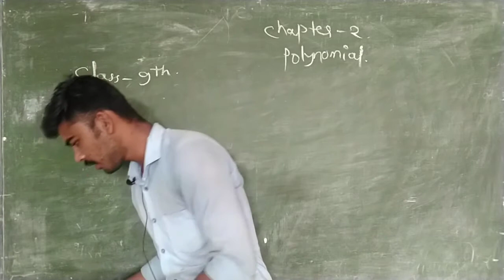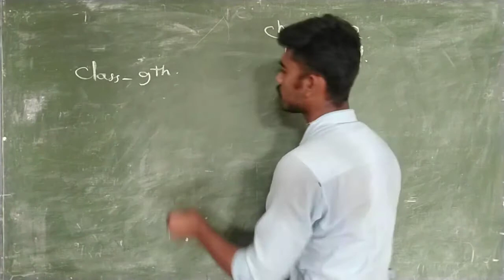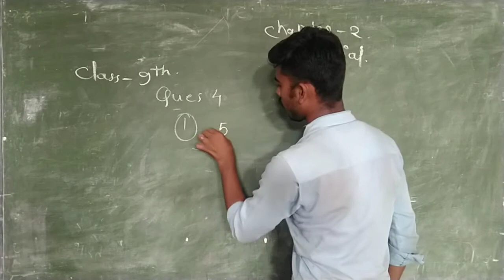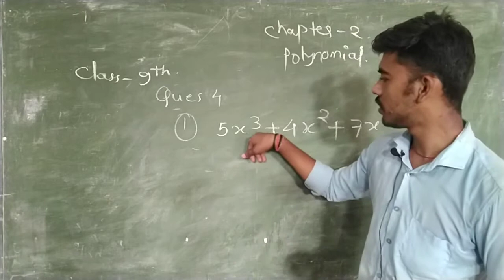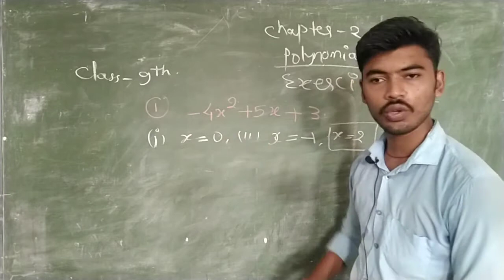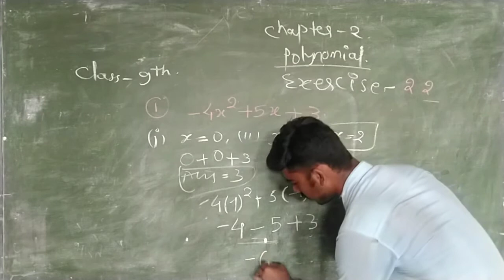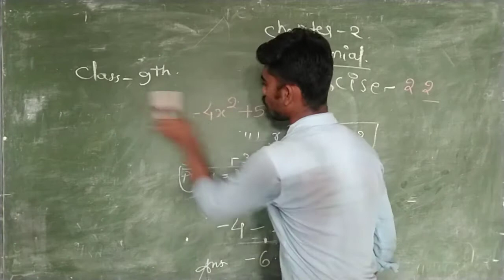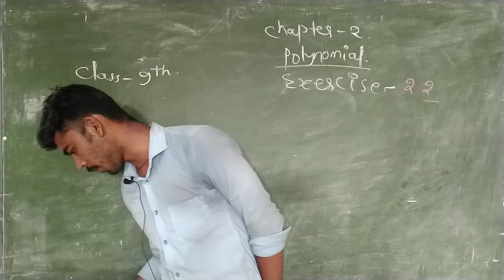Class-9 || Maths - Polynomials | Part-1 || By Supyar Sir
Class :- 9th
Subject :- Maths
By :- Supyar Sir

This is the explanation video of the chapter "Polynomials"

If you have any doubt or confusion please kindly mention in comments section or you can call our teachers..

During this pandemic our respected teachers are making all such efforts just for you, for your better future. So please value there efforts and keep studying while staying at home.😊

Thankyou..!!